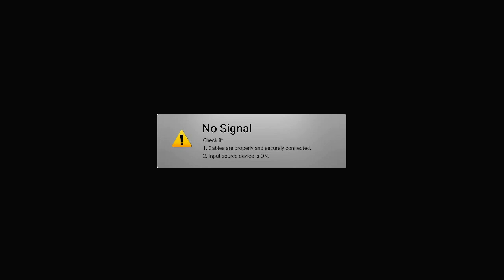HALLOWEED SMASH BROS 2